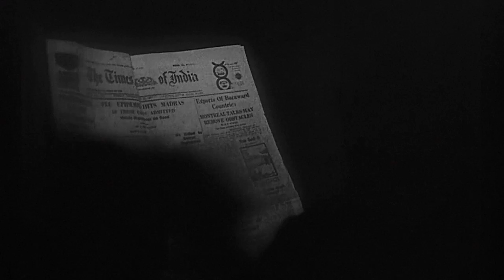राज कपूर ने यह क्यों कहा मैं धूम्रपान नहीं करता ANARI Movie Best Scene | Raj Kapoor, Mukri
WATCH ANARI Movie Best Scene,"ANARI" Starring : Raj Kapoor, Nutan, Lalita Pawar, Shubha Khote, Motilal, Mukri, Helen, Ashim Kumar, Nana Palshikar, Pal Mahendra, Brahm Bharadwaj, Vishwa Mehra, Sulochana, Meena, Aruna, Vien, Nazir & Others. Exclusively on Eagle Home Entertainments Movies.